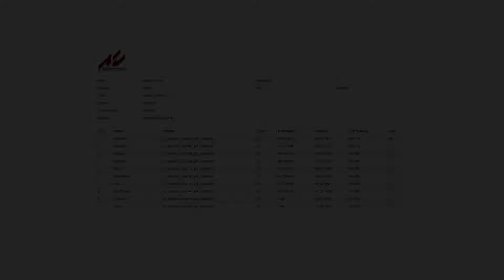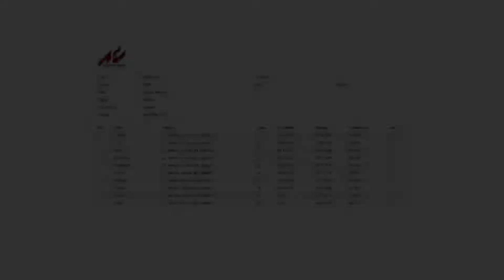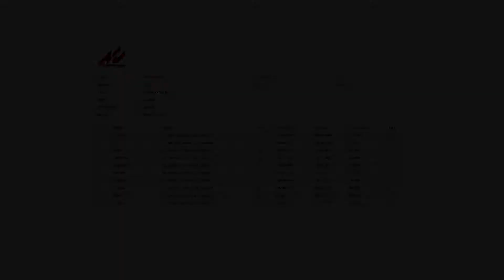CPC World Series Cayman gt4 Etape 4 Tsukuba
Le résumé de la quatrième étape des 10ième CPC Series  en Porsche Cayman gt4 sur le circuit de Tsukuba